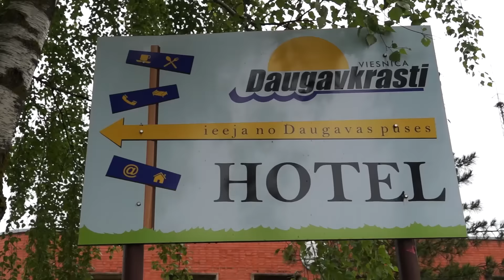Daugavkrasti – viesnīca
Viesnīca